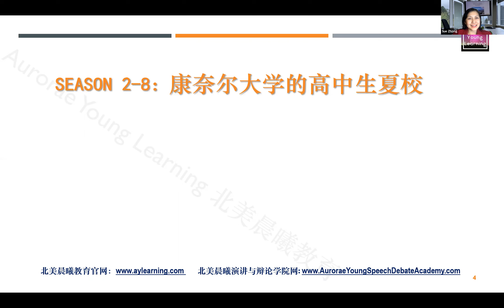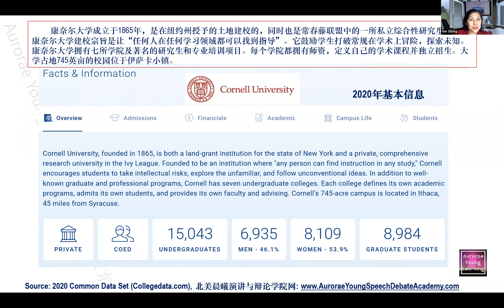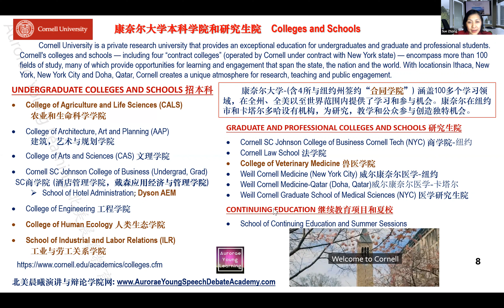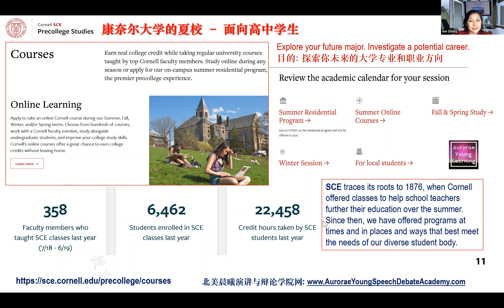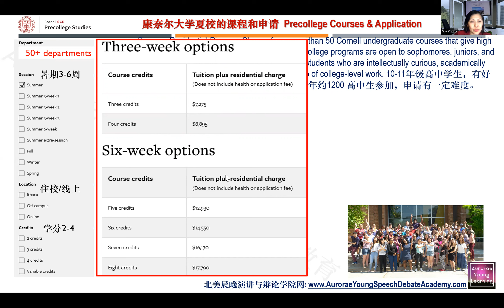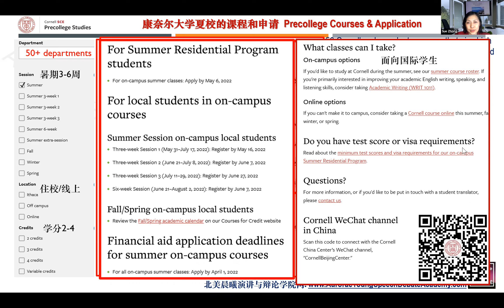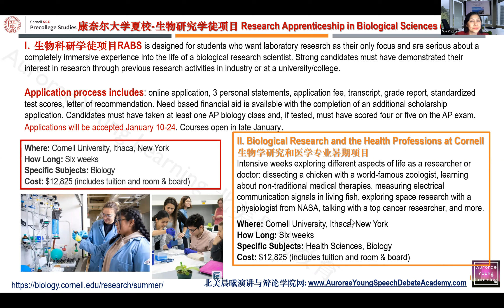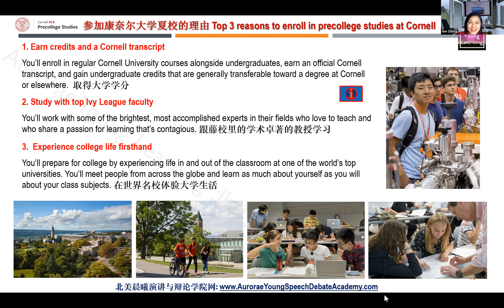经典的康奈尔大学夏校和研究项目 Season 2-8:Cornell University SCE Precollege Summer Program; RABS, Vet, Animal-Sci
第2季-第8讲：康奈尔大学 经典的夏校项目

Season 2-8：Cornell University Pre-college Summer Program and Research Programs RABS, Vet, Animal Science, etc.

Aurorae Young Learning's free Zoom meeting to share information on U.S. universities' applications. Cornell University is located in Ithaca, NY.